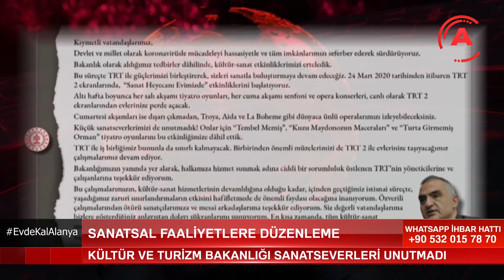SANATSAL FAALİYETLERE DÜZENLEME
Yeni Tip Koronavirüs salgını nedeniyle birçok bakanlığın aldığı tedbirler sürerken, Kültür ve Turizm Bakanlığı sanatseverleri unutmadı.  Sanatsal etkinlikler 24 Mart'tan itibaren TRT 2 kanalında yayınlanmaya başlayacak.